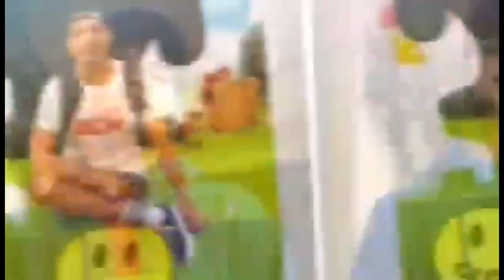SINIGANG NI ALDRIN - PAKA SARAP PAREKOY! | KELVIN SIMBULAN | KELBREND OFFICIAL